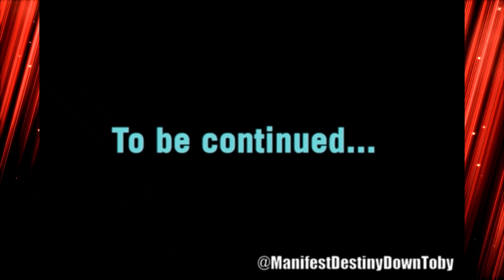uncle daddy and friends wit Ashley from next door episode 4